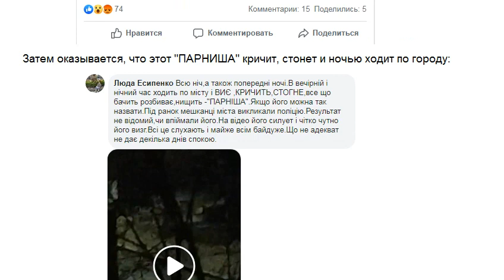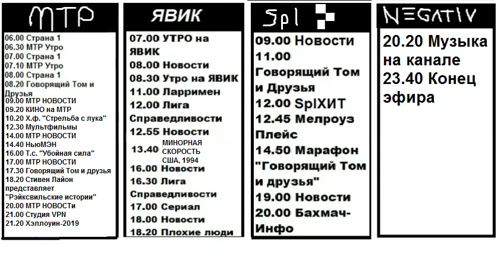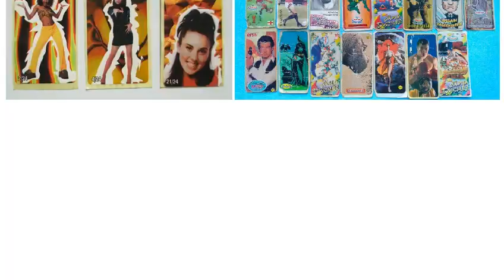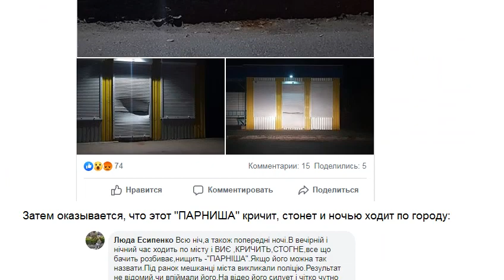Скринергазета 31 октября 2019 года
Сам постарался!!! Не баньте пж. Сделал, как мог.